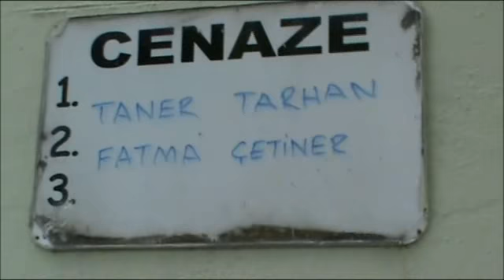TANER TARHAN VE FATMA ÇETİNER CENAZELERİ